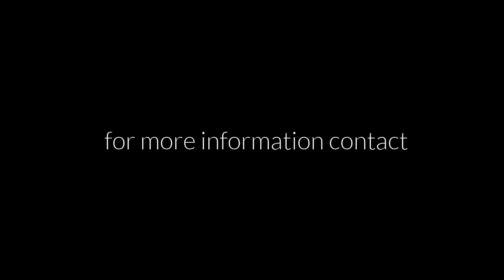321 AT WATERS EDGE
Anthony Santiago LIC#3146399
FLORIDA CAPITAL REALTY